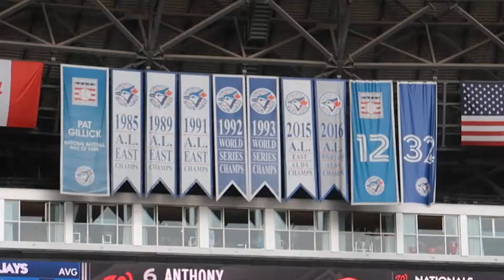Toronto Father's Day Weekend Vlog - 3 Blue Jays Games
Me and my dad went to Toronto to  watch some baseball over fathers day weekend.  Here is a vlog of the trip.